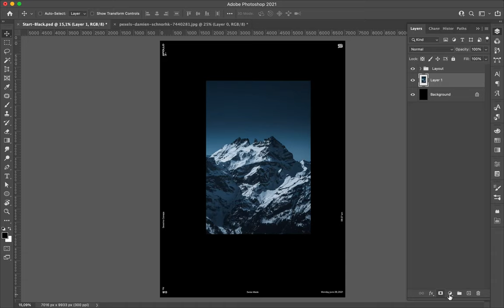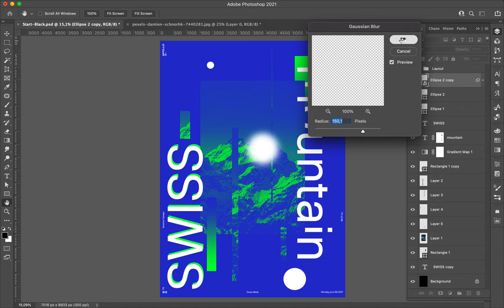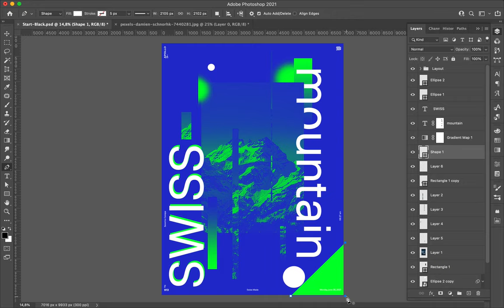Poster Speed Art 914 Val d'Illiez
Geometric Jam series ended yesterday and I had to come up with a new style. Here it is!